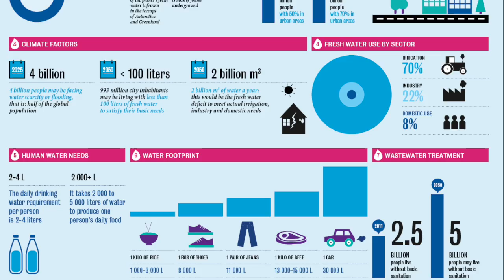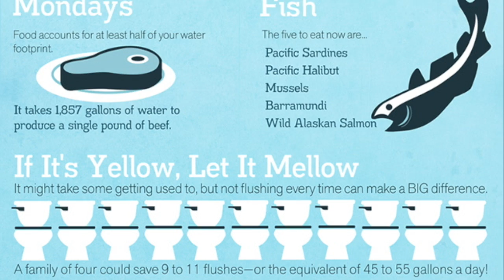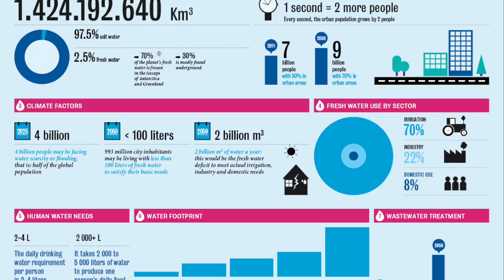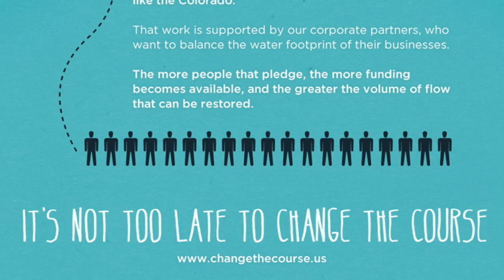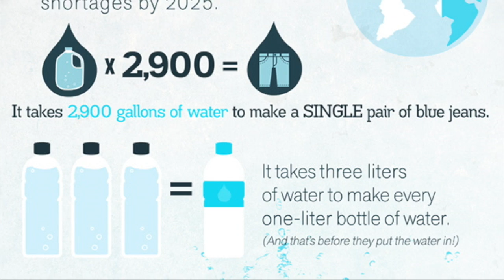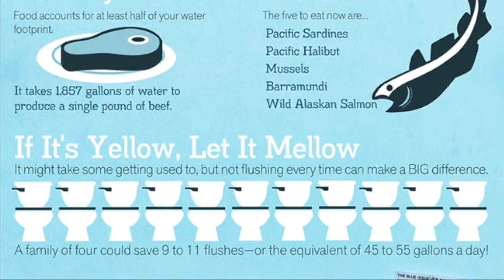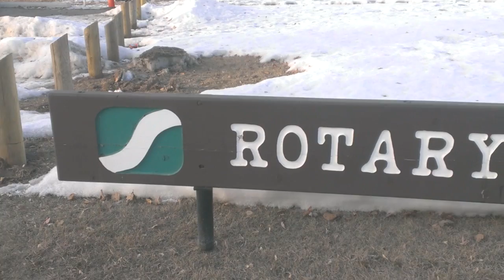Motivation Mondays: World Water Day - Importance of Water in Our Lives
Start your week with inspiration to live with big hearts and open minds.

We celebrated World Water Day last week. What is the importance of water in our lives? I sat down with my friend Michelle Thompson for a conversation on the importance of water. The awareness of this precious yet diminishing fresh water natural resource can motivate us to track usage, and by doing so change old patterns that lead to water shortage locally and globally.